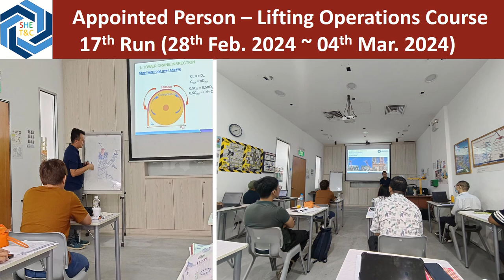5 - Days Appointed Person - Lifting Operations Course (17th Run)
5 - Days Appointed Person -Lifting Operations Course also known as "Lifting Engineer Course" was conducted  from 28th Feb 2024 till 04th March 2024 at renowned crane supplier companies such as Tiong Woon Crane Pte Ltd. and Bok Seng Technology Pte Ltd.  It was attended by delegate from Safety, Health & Environment National Authority (SHENA) Brunei, Project managers, senior manager, site engineers and as well as WSH officers to  build the competency and capabilities by gaining in-depth understanding of the lifting operations, duties and responsibility of the Appointed Person appointment and technical knowledge of rigging and lifting operations carried by various type of cranes.

At the end of the course, participants need to undergo practical lifting plan assessment and written examination.